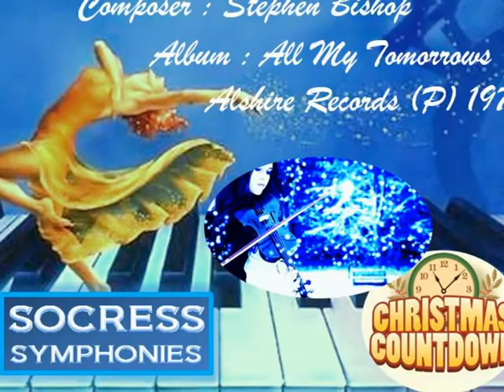Frank Chacksfield and His Orchestra - On and On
"The truest expression of a people is in its dance and music". -- Agnes de Mille▼▼▼

FRANK CHACKSFIELD
Frank Chacksfield was an English pianist, organist, composer and conductor of popular light orchestral easy listening music, who had great success in Britain and internationally in the 1950s and 1960s.
In early 1953, he had his first top ten hit, "Little Red Monkey", on the Parlophone label. This was a novelty recording featuring Jack Jordan on the clavioline, and reportedly the first record featuring an electronic instrument to feature on the UK pop charts  He signed a recording contract with Decca Records in 1953, and formed a 40-piece orchestra with a large string section, the "Singing Strings".  His first record release for Decca, Charlie Chaplin's theme for his film Limelight, won him a gold disc in the United States, and in the United Kingdom, where it reached nbr2 in the UK Singles Chart, and won him the NME award as 'Record of the Year'.  It spent eight weeks at nbr2  (an all-time UK chart record), and in all thirteen weeks in the top five chart positions, without dislodging Frankie Laine's, "I Believe".    His next 78 single, "Ebb Tide", became the first British instrumental recording to reach nbr1 in some American charts,  providing a second gold disc, and he was voted the most promising new orchestra of the year in the US.
He became one of Britain's most well known orchestra leaders internationally, and is estimated to have sold more than 20 million albums worldwide.

Written by Stephen Bishop in 1977 and a top ten hit in that same year (US).

MHO
A magnificent instrumental version of the Stephen Bishop song.  The arrangement makes the song even more delicate and fortunately the instrumentation remains limited because this composition partially gets it's beauty from a kind of innocent simplicity.   The more I listen to this song, the better it becomes.